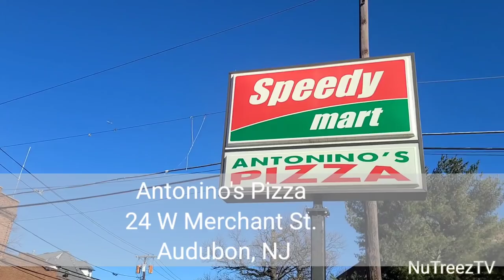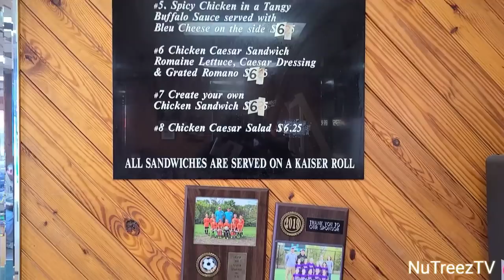Lasagna Pizza Pie and 3 Cheese Steak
On this episode I visit Antonino's Pizza in Audubon, NJ. A small restaurant shop that has a wide selection of pizza, steaks and other sandwiches. I wanted to try the Lasagna Pizza Pie and also the 3 Cheesesteak. I was accompanied by my bro JL Jupiter (even though that Mugg ain't eat hahahahah).

Antonino's Pizza
224 Merchant St.
Audubon, NJ

AMAZON MUSIC